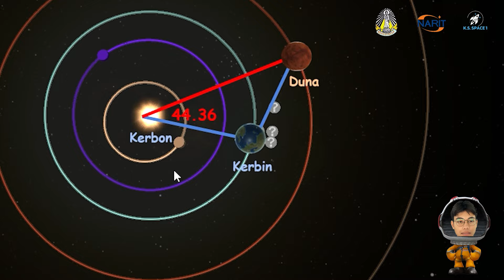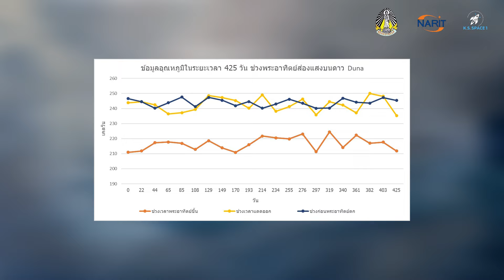SYC2024-32: K.S.SPACE 1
"ผู้เข้าแข่งขันหมายเลข 32ในการแข่งขัน Space Youth Challenge 2024
ทีม: K.S.SPACE 1
ชื่อโปรเจค: K.S.SPACE 1

# Kerbin กำลังร้อนระอุ โครงการ K.S.Spece 1 พร้อมผจญภัยสู่ดวงดาวใหม่!  …Mission 1 DUNA…

**วิกฤตการณ์สภาพภูมิอากาศและการใช้ทรัพยากรอย่างสิ้นเปลืองของมนุษย์ทำให้โลกของเรากำลังเผชิญหน้ากับความท้าทายครั้งใหญ่ที่อาจส่งผลกระทบถึงความปลอดภัยของสิ่งมีชีวิตทั้งดาว Kerbin ทีม K.S.Spece 1 เล็งเห็นถึงความสำคัญของการค้นหาบ้านหลังใหม่ให้กับมนุษยชาติ จึงได้ริเริ่มโครงการพัฒนายานอวกาศสุดล้ำ พร้อมติดตั้งดาวเทียมและ Rovers เพื่อสำรวจหาดาวดวงใหม่ที่เหมาะสมสำหรับการอยู่อาศัยที่มีชื่อว่า K.S.Spece 1 …Mission 1 DUNA…

รายชื่อผู้เข้าแข่งขัน:

นาย กรกฎ วัดเข่ง ระดับชั้น มัธยมศึกษาปีที่ 5 โรงเรียน คุรุประชาสรรค์
นาย นพกร ปาสานี ระดับชั้น มัธยมศึกษาปีที่ 5 โรงเรียน คุรุประชาสรรค์
นาย สิทธิโชค ยอดดำเนิน ระดับชั้น มัธยมศึกษาปีที่ 5 โรงเรียน คุรุประชาสรรค์
นาย ณัฐภูมิ พานิชพิบูลย์ ระดับชั้น มัธยมศึกษาปีที่ 5 โรงเรียน คุรุประชาสรรค์
นาย ศุภชัย จ่าพล ระดับชั้น มัธยมศึกษาปีที่ 5 โรงเรียน  คุรุประชาสรรค์"